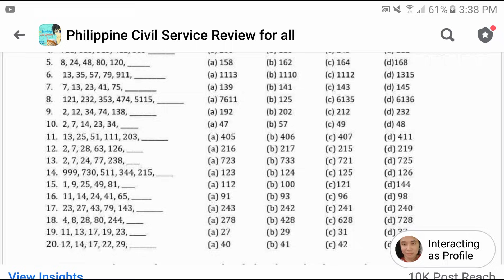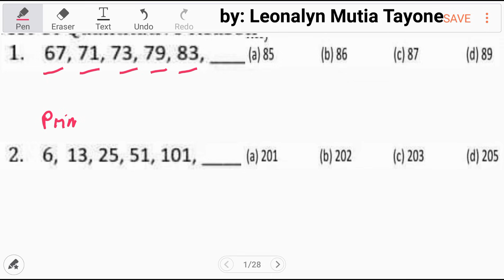Number Series part1 | Quantitative Reasoning | AFPSAT CSE UPCAT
Free Civil Service Reviewers managed by Leonalyn

Philippine Civil Service Review for all

Editing Aps: VivaVideo
SamsungNote5: Snote
Back-up: SamsungNote9

Solving Math Problems for:
UPCAT LET